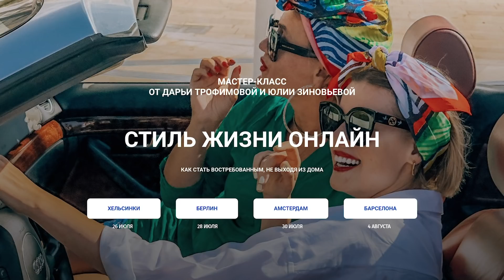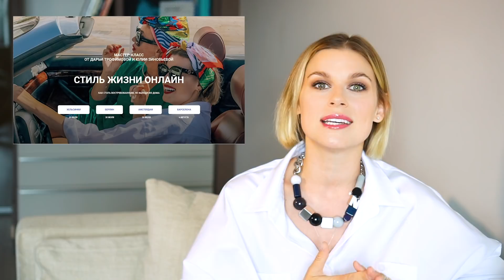14 ПЕРВЫХ ТРЕНДОВ ОСЕНИ 2019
В новом видео 14 ТРЕНДОВ ОСЕНИ, которые нужно знать, чтобы встретить осенние распродажи во всеоружии!

Расписание живых встреч в Европе СТИЛЬ ЖИЗНИ ОНЛАЙН,  мы поделимся опытом перехода в онлайн, который поможет вам сделать первые шаги и устоять перед страхом и испытаниями, которые обязательно встретятся на этом пути.

29 ИЮЛЯ новый набор легендарного курса АЛГОРИТМ ГАРДЕРОБА.

Этот курс - самая полная инструкция по созданию индивидуального гардероба. Подходит как для себя, так и для работы с клиентом. В курсе 10 уроков с обратной связью от меня и Stylebook в подарок 🎁

Это бесплатная школа стиля:
✅5 уроков в неделю
✅Прямые эфиры с разборами гардероба и лекциями по стилистическим направлениям каждую неделю
✅Обучающие Stories с советами стилиста